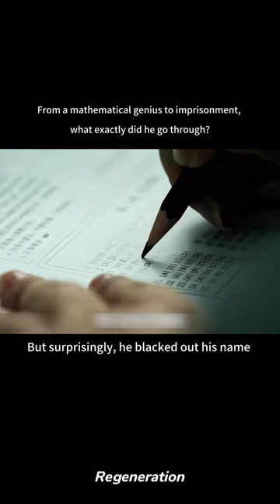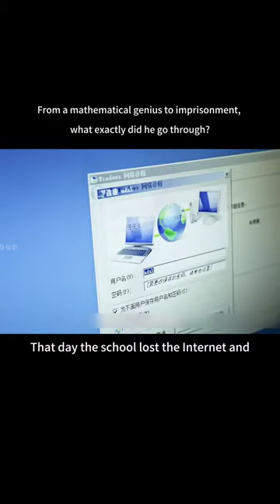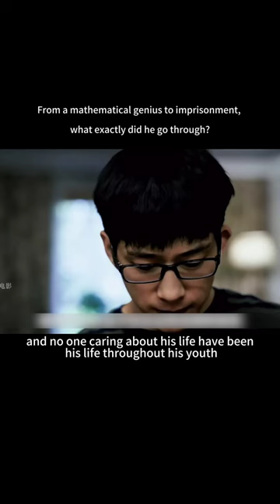He was definitely the smartest student!